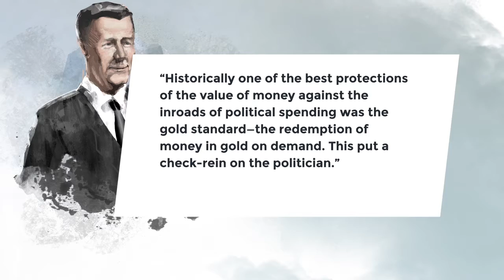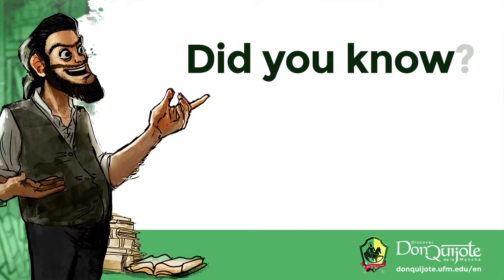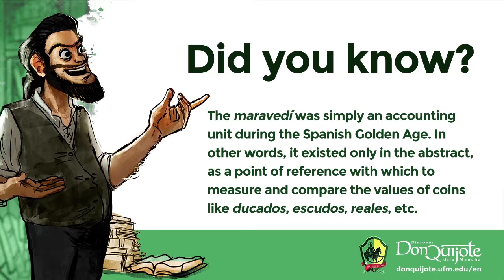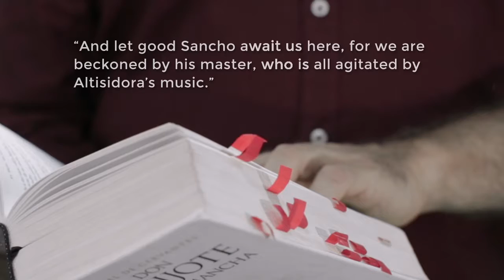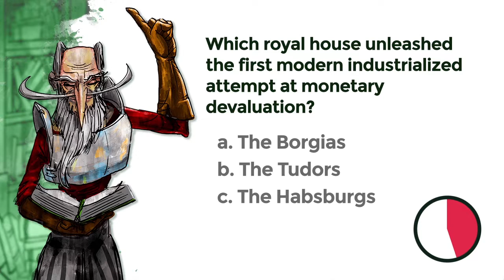Lesson 38: “Justice, Sir Governor, justice...!”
Credits
New Media | UFM 2015